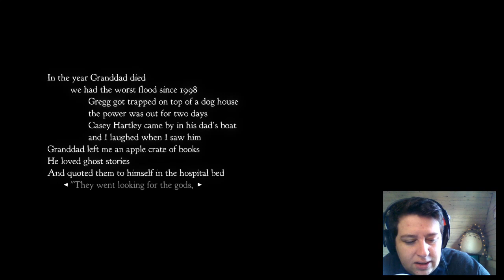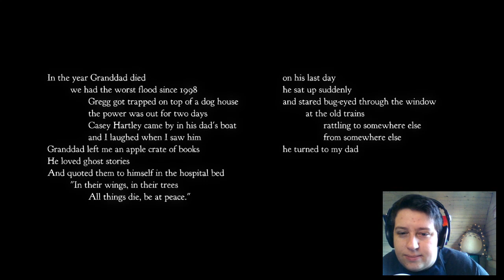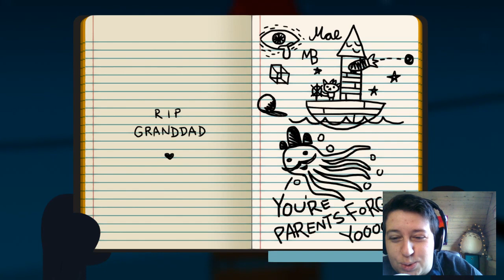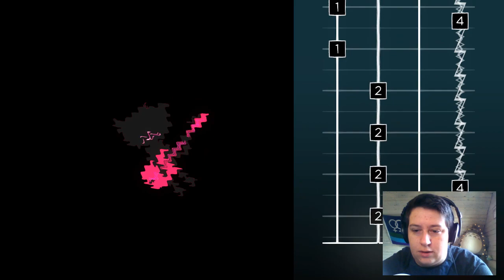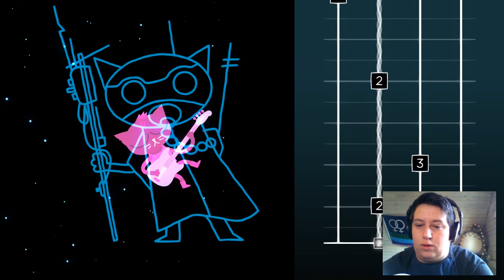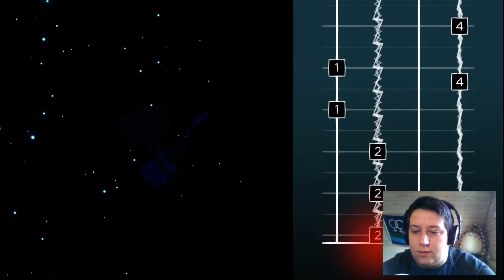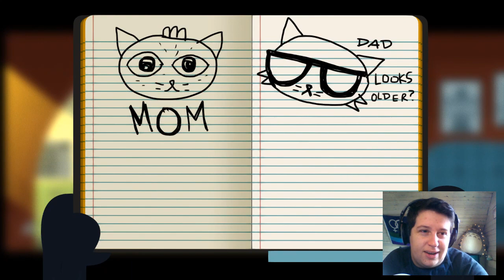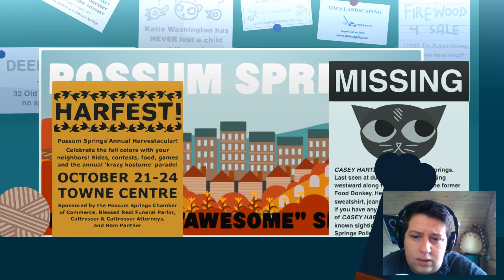Let's Play NIGHT IN THE WOODS! | Story Rich Adventure Game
THIS GAME IS SO PRETTY!! Loving the realistic characters and the darker tone of everything. Join me as we kick off playing this new game! Uploading this series every Friday.

This game is so very pretty! OMG YES!! Love Mae and the whole vibe of the game. It's got a darker, creepy tone but the visuals are so very striking! I cannot tell you enough how much I got pulled into this game so far. Can't wait to see where this goes! Hopefully you are enjoying as well. Please message below and let me know your thoughts!